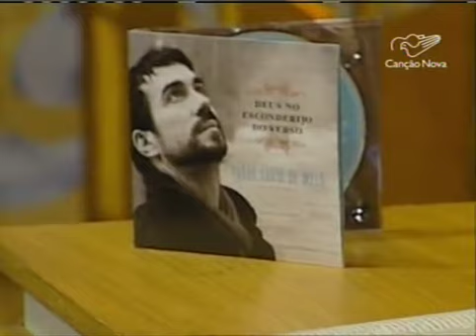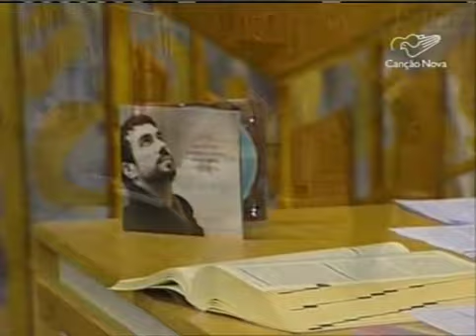Deus no esconderijo do verso - Pe. Fábio de Melo - Programa Direção Espiritual 26/08/2015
programa do dia 26 de Agosto de 2015, Padre Fábio de Melo canta a música "Deus no esconderijo do verso", do seu novo CD, que tem o mesmo nome desta música.

Convido você a conhecer o trabalho de evangelização através da música católica de minha esposa Simone Medeiros